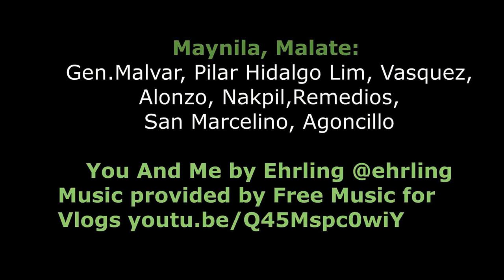2018 Malate Manila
Additional end music by me.
The district of Malate has quiet residential and commercial neighborhoods.  Streets like Gen. Malvar, Pedro Hidalgo Lim,  Vasquez,  Nakpil, Remedios, San Marcelino have old trees rooted on sidewalks.  Schools like Philippine Women's University, Philippine Christian University, St. Paul College are located here.